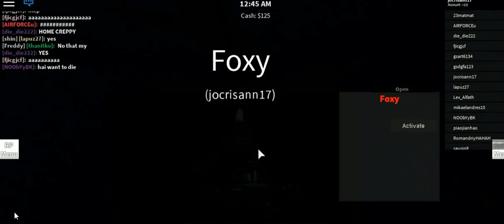roblox -10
cristhanlife vblogs

AND

 jocrisann17 roblox